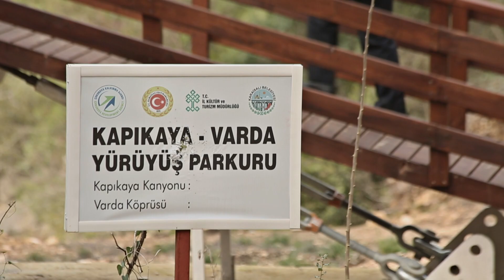“ADANA’DA VARDA VAR” PROJESİ- ADANA İL KÜLTÜR VE TURİZM MÜDÜRLÜĞÜ ADANA/KARAİSALI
Çukurova Kalkınma Ajansı tarafından başarılı proje örneklerinin kamuoyuna tanıtılması amacıyla hazırlatılan TRT Haber Televizyonunda yayınlanan “Güneşi Uyandırma” adlı Belgesel